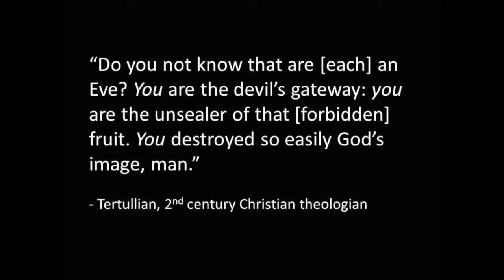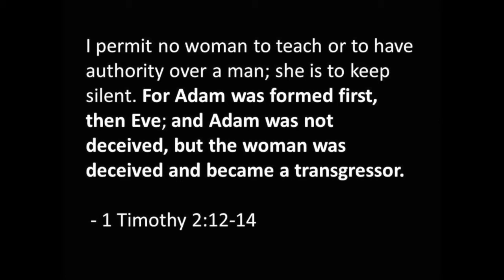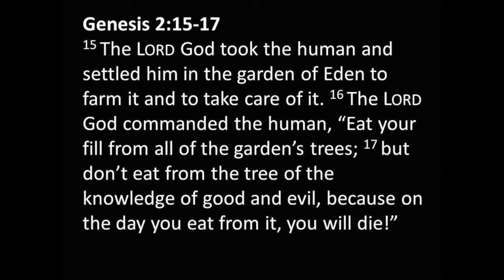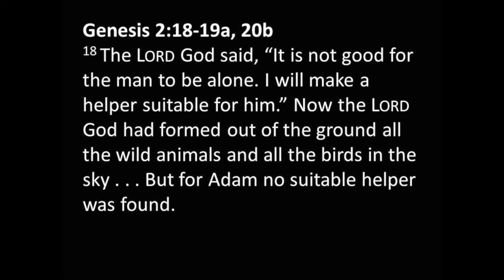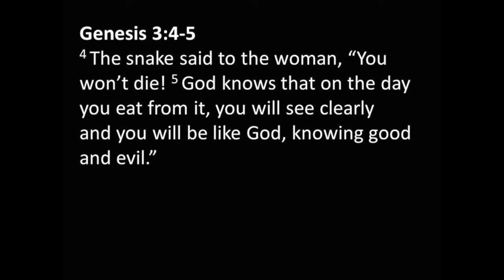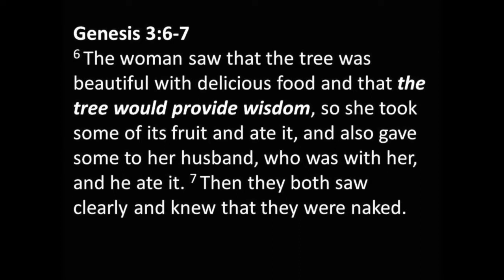Bad Girls and Blame Games: A New Look at an Old Story - Adam and Eve 4.29.18 - Rev. Kristin Riegel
"Bad Girls and Blames Games: A New Look at an Old Story - Adam and Eve" is a sermon delivered by Rev. Kristin Riegel on Sunday, April 29, 2018, at Second Presbyterian Church in Kansas City, Missouri. This sermon is part of our series, "Biblical Character." For more information on Second, please visit secondpres.org.